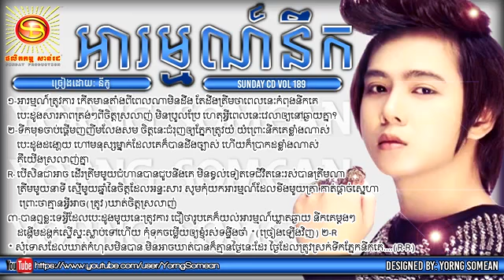អារម្មណ៍នឹក នីកូ Sunday CD Original 189 នីកូ អារម្មណ៍នឹក នីកូ អារម្មណ៍នឹក YouTube